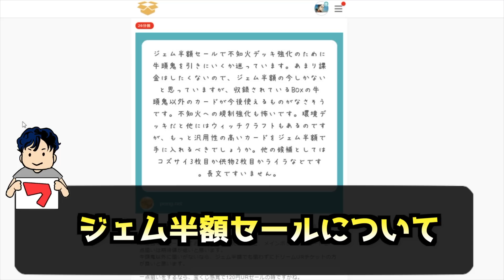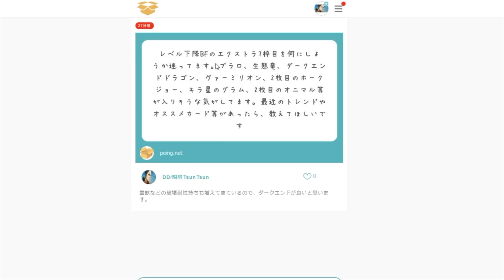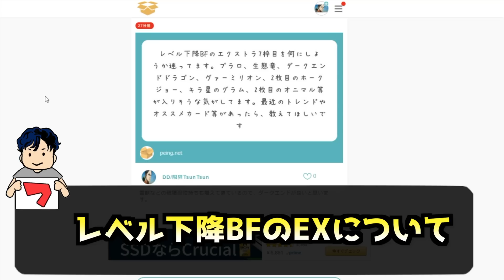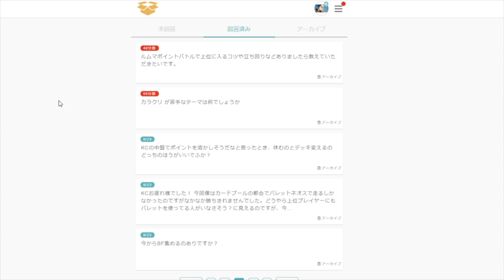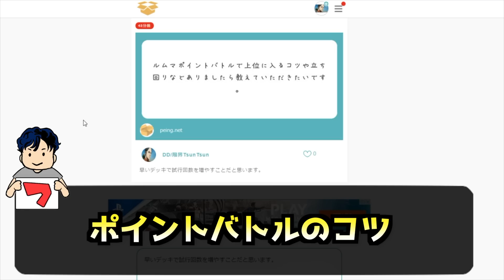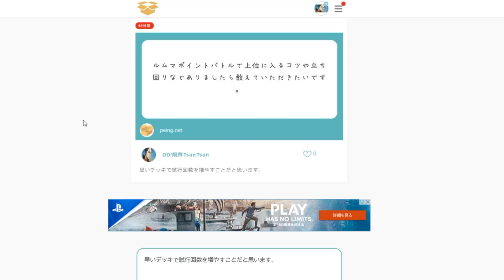【ラジオ動画】ジェム半額セールは引くべき？BF、クリストロンのEX枠７枚目はどうすれば良い？【遊戯王デュエルリンクス】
【お品書き】
0:00~ オープニング
0:35~ ジェム半額セール
2:27~ 因果切断はリミットに入る？
3:20~ レベル下降BFのEXについて
5:44~ 複数金アイコンを獲るプレイヤーの特徴
7:33~ クリストロンのEXについて
8:46~ カラクリが苦手なテーマについて
9:14~ ポイントバトルのコツ